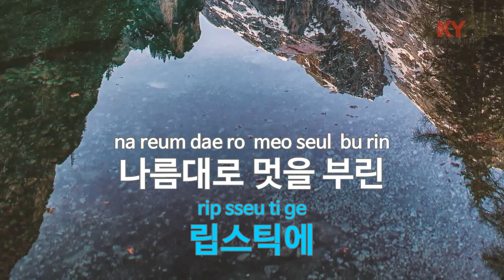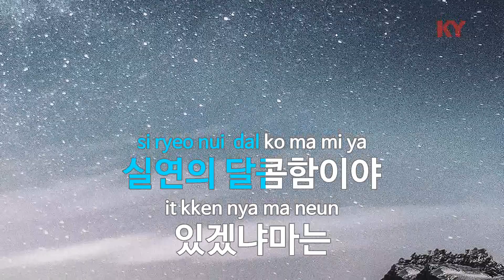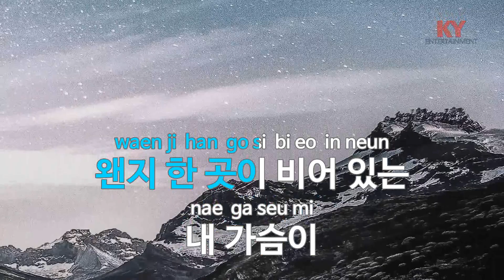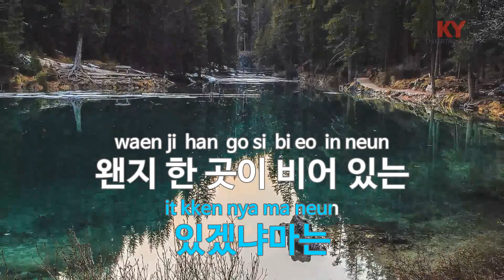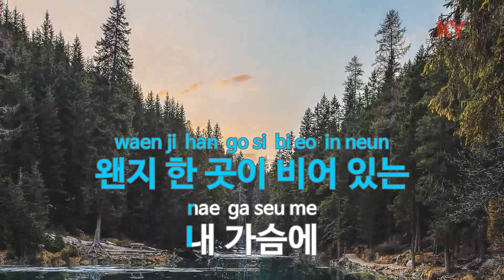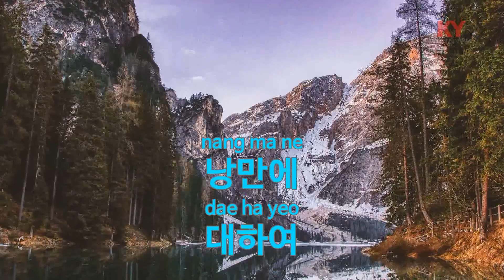[KY ENTERTAINMENT] 낭만에 대하여 - 김호중 (KY.21713) / KY Karaoke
★ 곡 정보 ★
번호 : 21713
제목 : 낭만에 대하여
가수 : 김호중
작사 : 최백호
작곡 : 최백호

Copyrightⓒkeumyoung